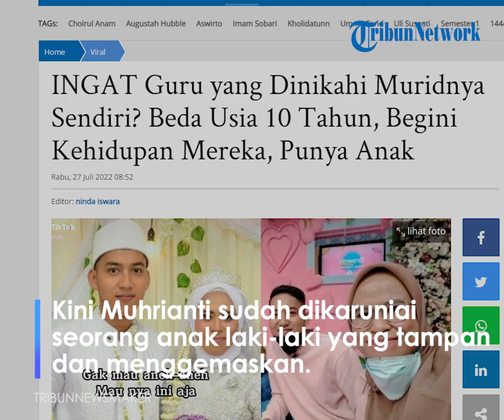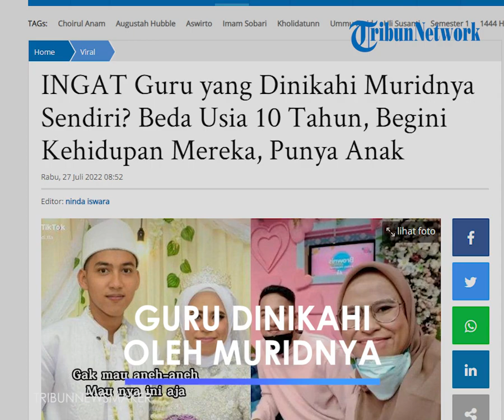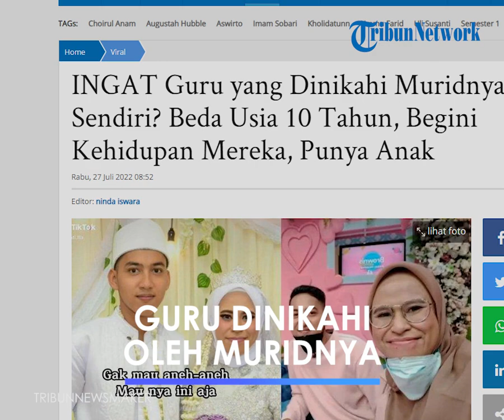Guru Dinikahi Murid Sendiri Lebih Muda 10 Tahun, Kini Sudah Punya Anak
TRIBUN-VIDEO.COM - Masih ingat dengan guru yang dinikahi muridnya sendiri?

Guru yang menyandang status jomblo cukup lama ini akhirnya dinikahi muridnya yang ia ajari di bangku SMA.

Dua tahun menikah, begini kabar terbaru guru yang dinikahi muridnya tersebut.

Seperti diektahui, sosok guru jomblo tersebut adalah Muhrianti asal Kalimantan Timur dan muridnya Abdul Kodir yang punya selisih umur 10 tahun.

Menariknya, sebelum dinikahi murid sendiri, Muhrianti mengaku jomblo seumur hidup alias belum pernah pacaran sama sekali.

"28 tahun jomblo akut, ditanya terus kapan nikah," tulis Muhrianti di akun TikTok @yanti.fla (20/12/2020).

Unggahan Muhrianti tersebut lantas viral hingga ditonton sebanyak 1,7 juta kali.

Saat dihubungi, Muhrianti mengungkapkan cerita lengkap di balik unggahannya.

Muhrianti menikah dengan muridnya pada 10 Juni 2020 lalu di usia 29 tahun sedangkan usia Abdul Kodir saat itu 19 tahun.

Muhrianti mengaku selama ini jomblo karena tak berani menyatakan perasaan sampai kemudian betemu dengan Abdul Kodir.

"Saya kalau kenal cowok cuma lewat handphone, tidak pacaran."

"Cuma suka-suka gitu sama orang, tapi enggak berani mengungkapkan," ujarnya, (22/12/2020).

Muhrianti menjadi guru Abdul Kodir saat suaminya itu duduk di bangku SMA kelas 3.

Pemilik YouTube Miss Yanti ini menyebut, sebelumnya juga tidak ada pria yang menyatakan perasaan padanya.

"Dari SMA, saya cuma berani suka sama orang, tidak berani menyampaikan."

"Tidak ada juga teman cowok yang menyatakan perasaan," jelas dia.

Muhrianti menjadi dekat dengan Abdul Kodir setelah ada kegiatan karnaval di sekolah.

"Dia murid saya di sekolah, tapi saya tidak begitu akrab," ujarnya kepada Tribunnews.com (22/12/2020).

"Saat dia kelas 3 mau kelulusan, kita mulai dekat," jelasnya.

Saat menjadi guru pendamping acara karnaval, keduanya mulai sering berkomunikasi.

"Saya ditunjuk menjadi guru pendamping untuk anak-anak yang mengikuti karnaval."

"Kebetulan guru BK meminta dia membantu guru-guru yang menjadi pendamping," katanya.

"Dia diberi nomor telepon saya, dari situ dia chat saya dan membantu," lanjut Muhrianti.

Meskipun acara karnaval selesai, namun keduanya tetap berhubungan.

"Setelah selesai karnaval, ternyata chat tersebut berlanjut."

"Awalnya saya masih biasa saja, dan menganggap seperti chat pada umumnya," imbuhnya.

"Dekat kelulusan SMA, jadi makin dekat akhirnya."

"Tapi belum pacaran, karena posisi masih guru dan murid," jelas Muhrianti.

Setelah Abdul lulus dan bekerja, ia akhirnya melamar perempuan pemilik kanal YouTube Miss Yanti itu.

"Setelah kelulusan SMA, dia cari kerja."

"Akhirnya dia melamar saya, saya terima."

"Saya akhirnya sadar, saya juga suka sama dia," papar Muhrianti.

Kini Abdul Kodir dan Muhrianti sudah dua tahun menjalani bahtera rumah tangga dan selalu tampil harmonis.

Bahkan kini Muhrianti sudah dikaruniai seorang anak laki-laki yang tampan dan menggemaskan.

Tak jarang Muhrianti membuat konten mesra bersama suami dan anaknya.

Artikel ini telah tayang di TribunNewsmaker.com dengan judul INGAT Guru yang Dinikahi Muridnya Sendiri? Beda Usia 10 Tahun, Begini Kehidupan Mereka, Punya Anak,